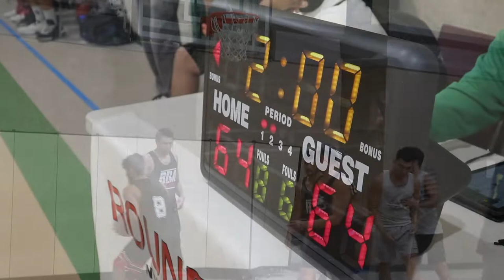2021 Surrey Summer Comp League Quarters- Flint Tropics vs Carusos Angels - Round Ball BC Mens League